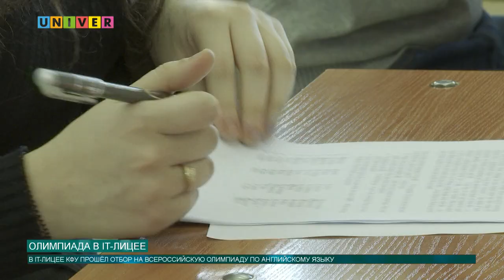ОЛИМПИАДА В IT-ЛИЦЕЕ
В IT-лицее Казанского университета прошла Республиканская олимпиада по английскому языку. О том, что ждёт победителей, расскажет наш корреспондент с места событий.